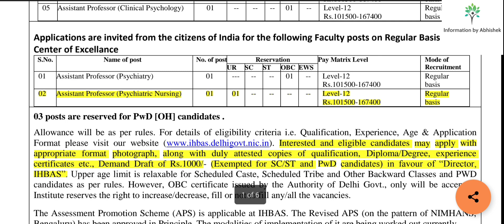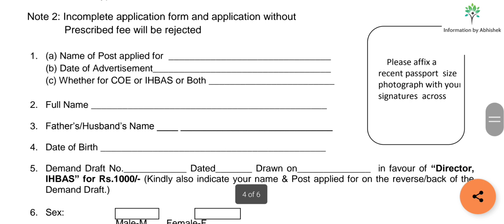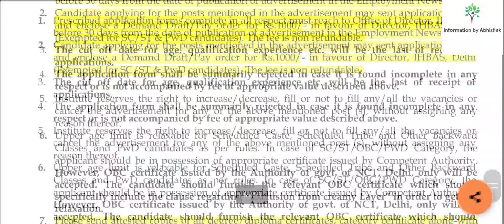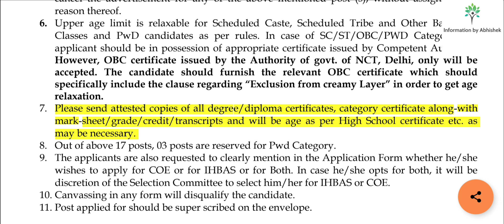Nursing officer vacancy 2022।Staff nurse vacancy 2022|latest nursing Vacancy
Here I come up with new vacancies for medico, Hurry up all see my new video to get the detailed information and fill the forms before the date ends. For all needed criteria to go the link given in description box, and don't forget to like the video and subscribe my channel for jobseeker who wants to do something great for future. {information by abhishek}